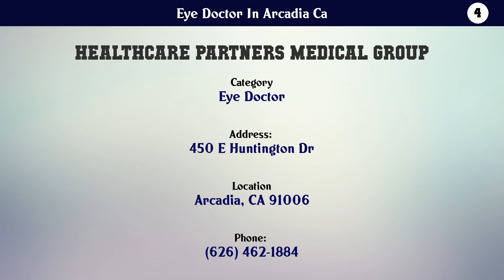Top 10 Eye Doctor In Arcadia Ca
Eye Doctor In Arcadia Ca

List of top Eye Doctor In Arcadia Ca:

Check the links below to View more details about the companies:

10. Aaseby-Hoey Optometry

9. Arcadia Optometry Inc.

8. Doheny Eye Center UCLA Arcadia

7. Dr. Badrudin Kurwa, MD

6. Dr. Michael Emmett Hoey, OD

5. Envision Optometric Eyecare

4. Healthcare Partners Medical Group

3. Phillips Andrew F MD

2. The Eye Shop

1. Vision One Optometry